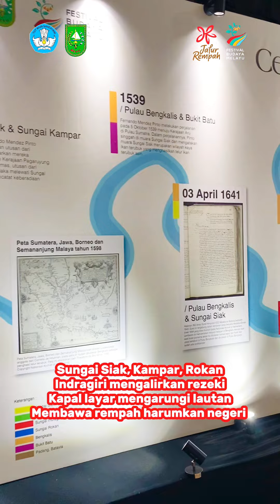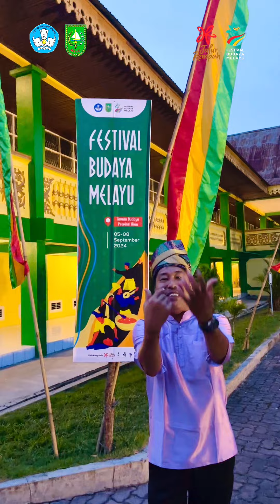MUHAMMAD ASQALANI ENESTE & TIM JUARA 2 LOMBA KREASI CIPTA TRADISI LISAN| DINAS KEBUDAYAAN RIAU 2024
JUDUL: "REMPAH RIAU; YANG DULU, YANG KINI, KE SERATA NEGERI"

NAMA KELOMPOK:  LASKAR REMPAH RI

Anggota:
- Muhammad Asqalani eNeSTe (Talent)
- ⁠Rodhiyatul Mardhiyah (Videografer)
- ⁠Muhammad Rizky (Editor)

Sejak zaman lampau, Nusantara telah dikenal sebagai daerah penghasil rempah-rempah. Komodoti utama dalam perdagangan internasional kala itu. Rempah-rempah digunakan untuk obat-obatan, sebagai bumbu masakan, dan pengawet makanan. Bahkan pengawet mayat raja-raja di Mesir Kuno.

Kebudayaan berbasis maritim adalah pondasi provinsi Riau. Empat sungai yang mengalir dari hulu ke muara; Sungai Indragiri, Sungai Kampar, Sungai Siak dan Sungai Rokan.

Sungai Bengkalis, melalui telur ikan terubuk atau caviar telah masuk dalam catatan Portugis pada tahun 1511.

Bagaimana potret perjalanan rempah di Riau sejak di masa lampau hingga sekarang?

Mari kita saksikan potretnya dalam Festival Budaya Melayu, Riau 2024.